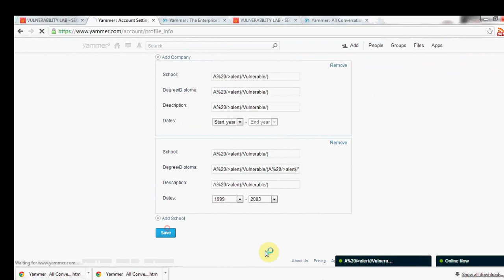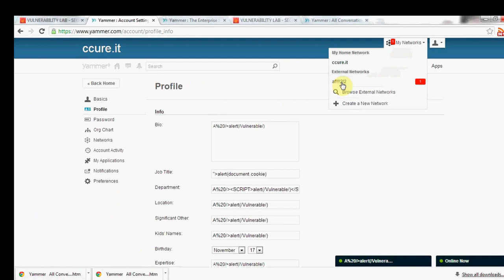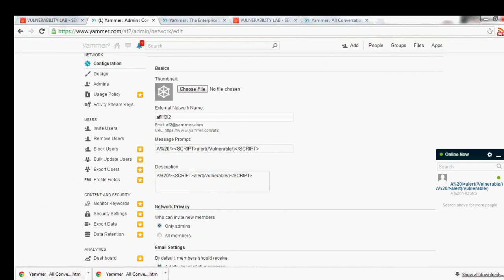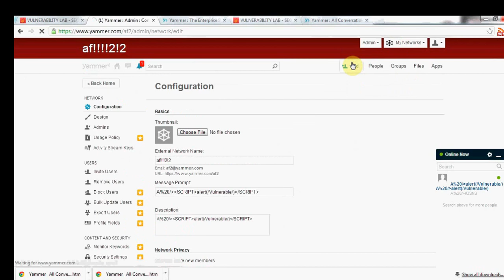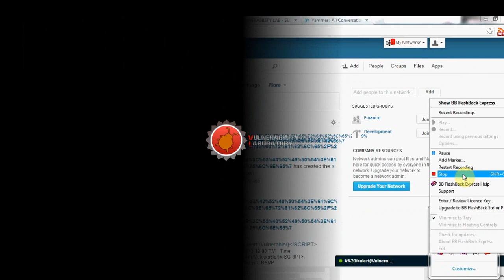Microsoft Corp. Yammer (API) - Filter Bypass & Multiple Persistent Vulnerabilities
Hacker Bug Bounties - Microsoft Corp. Yammer (API) - Filter Bypass & Multiple Persistent Vulnerabilities